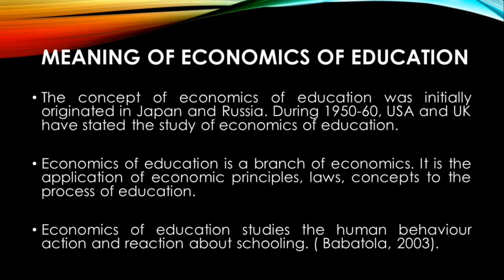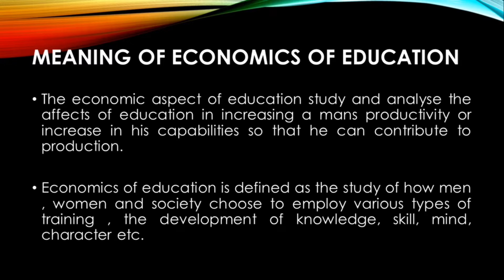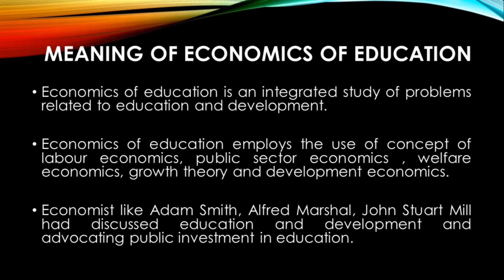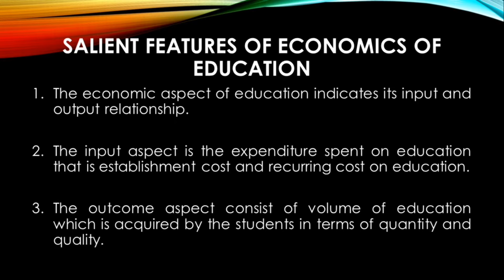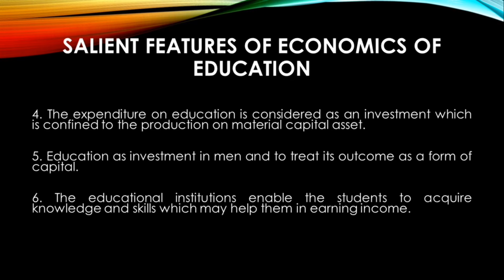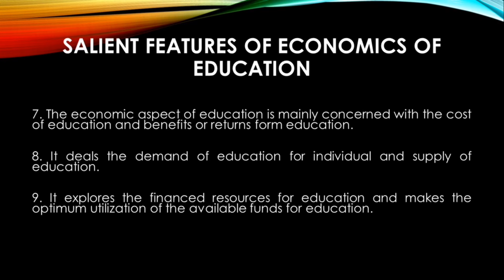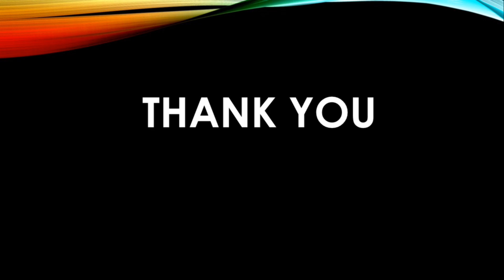Meaning and salient features of Economics of Education ।। Dibakar Bordoloi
Economics of education is a branch of economics. It is the application of economic principles, laws, ideas, and concepts in the process of education. The study of economics of education was originated in Japan and Russia. During 1950-60, UK and USA have stated the study of economics of education. Economics of education analyse the human behaviour, actions and reactions in regards to schooling. Inputs and outputs relationship are studied in this branch.

Reference:

1. Latchana, Gara; Hussain, Jeilu Oumedr ( 2005 Reprint) Economics of Education, New Delhi, India: Discovery Publishing House

2. Sharma, R.(2013). Economics of Education- Educational Finance & Productivity (1st ed.). Meerut: R. Lall Book Depot.

3. শইকীয়া, তৰুণ ; বৰা, ৰুণু ( ২০০৫). শৈক্ষিক পৰিকল্পনা আৰু শিক্ষা অৰ্থবিজ্ঞান. ইউনিকা প্ৰকাশন, যোৰহাট ।

4. Bhat, Fayaz Ahmed; Gull, Kulsooma.( 2018). An Introductory Economics of Education. Kalpaz Publication.

This video is prepared for the students of B.Ed. , M.A. NET and SET aspirants.

By
Assistant Professor
Nowgong College Autonomous

Musician: Rook1e